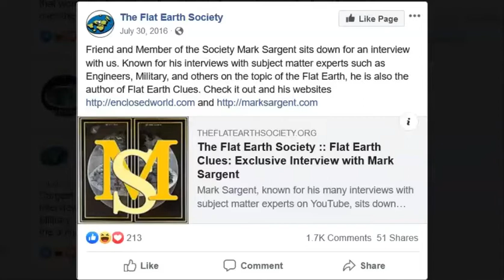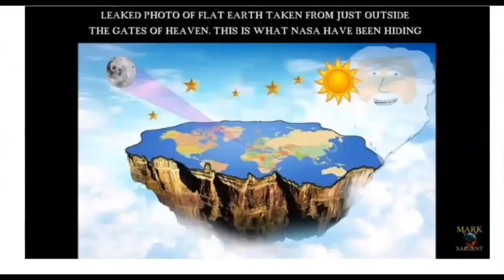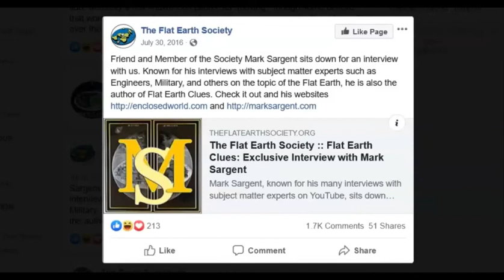FLAT EARTH OUTTAKES #12: ROXANNE GLENN A CHARLATAN EXPOSING A CHARLATAN BRO 😂